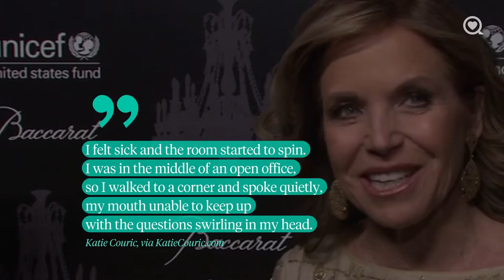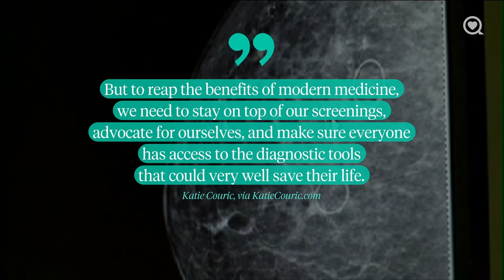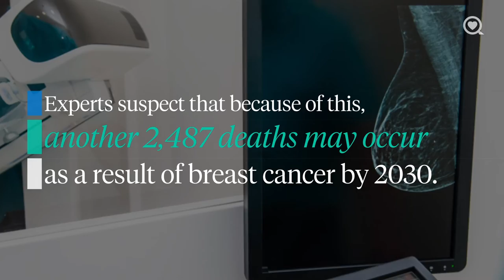Katie Couric Reveals Breast Cancer Diagnosis | Celebrity Health | Sharecare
In an essay published September 28th, Couric says that she went in for a routine mammogram in June. She asked the technician to film it so that she could share what the experience is like with others.

About Celebrity Health:
Get the latest health-related celebrity news.